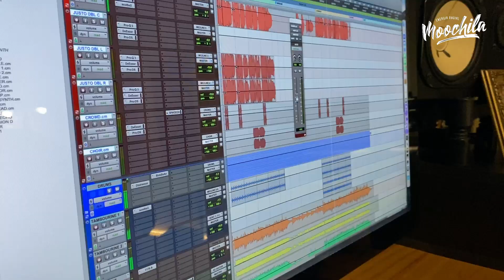Mateo Rodó nos enseña "La era del dragón" el super hit de Silvestre y La Naranja y Fabiana Cantilo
Desde su estudio, muy gentilmente, Mateo Rodó nos recibió para hablar de música y sus proyectos.

Reconocido por su trabajo con Silvestre y La Naranja, 1915, y por su paso como músico en Lucas & The Woods, actualmente está enfocado 100% en su rol de productor. Nos contó sobre su reciente experiencia junto a un artista top como Abel Pintos, y para el final, nos dimos el gusto de escuchar un poco la sesión "La Era del Dragón" de Silvestre y La Naranja con la estrella del rock Fabiana Cantilo.

Como extra, encontrarás en nuestro canal una segunda parte de la nota, se trata de conversación sobre la industria de la música, las plataformas y SoundOn (TikTok), junto a Eduardo Praça (Brasil). Imperdible !

Cámara: Juan M. Laurens